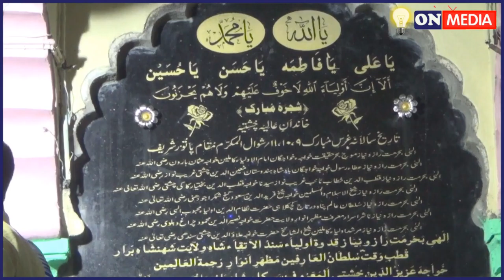Shahbabu Dargah patur Mela 2019 documentary! शाहबाबू दर्गाह पातूर 2019 मेला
Shahbabu Dargah patur Mela 2019!शाहबाबू दर्गाह पातूर 2019 मेला